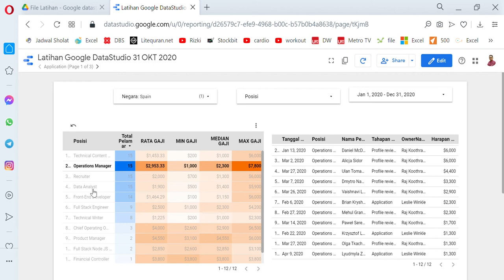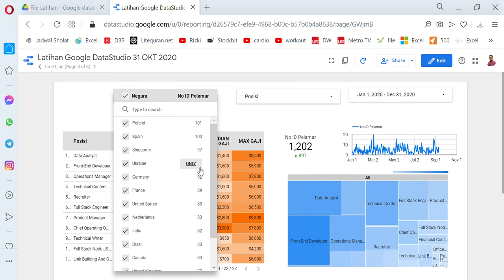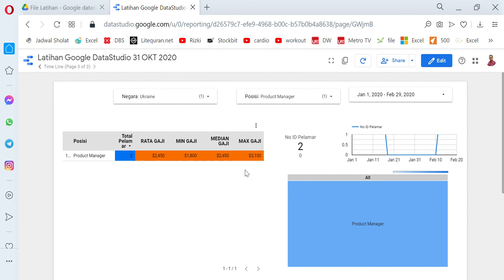INTRODUCTION GOOGLE DATASTUDIO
Video ini membahas mengenai

belajar excel untuk admin, belajar excel pemula, yang membahas fungsi, sum, if, count, average, vlookup dan hlookup

belajar excel sangat bermanfaat untuk kerja, dimana kita harus  belajar excel lengkap dari mulai belajar excel dasar, seperti belajar excel membuat tabel sampai dengan  belajar excel pivot table

Video ini memberikan tutorial excel untuk pemula, tutorial excel yang lengkap lengkap, dari mulai tutorial excel dasar, seperti tutorial excel membuat tabel, ataupun  tutorial rumus excel seperti sum, if, average, vlookup dan hlookup, yang menggunakan aplikasi microsoft excel pemula, microsoft excel dasar,. Disini kita belajar microsoft excel tutotial